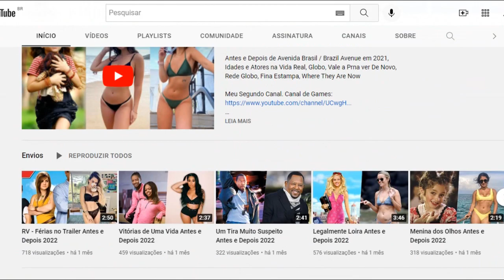Uma Família em Apuros | Antes e Depois 2022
Before and After / Then And Now / Gifted Hands: The Ben Carson Story / Idades e Parceiros na Vida Real / Real Partners and Ages / Globo / Sessão da Tarde / Gloobo / Record / Sbt / TempeBefore and After / Then And Now / Gifted Hands: The Ben Carson Story / Idades e Parceiros na Vida Real / Real Partners and Ages / Globo / Sessão da Tarde / Gloobo / Record / Sbt / Temperatura Máxima / Sessão Aventura / Cine Maior / Filme Completo Dublado/ Parental Guidance, anteriormente intitulado Us & Them (bra: Uma Família em Apuros; prt: Sarilhos em Família) é um filme de comédia-familiar estadunidense de 2012 dirigido por Andy Fickman e estrelado por Billy Crystal e Bette Midler e co-protagonizado por Marisa Tomei e Tom Everett Scott e Bailee Madison. O filme foi lançado em 25 de dezembro, 2012./ Saiba qual filme a Globo exibe nesta sexta-feira na Sessão da Tarde / Filme ‘Uma Família Em Apuros’ é atração na Sessão da Tarde desta sexta (01/07)

Elenco
Billy Crystal - Artie Decker
Bette Midler - Diane Decker
Marisa Tomei - Alice Decker
Tom Everett Scott - Phillip "Phil" Simmons
Bailee Madison - Harper Simmons
Joshua Rush - Turner Simmons
Kyle Harrison Breitkopf - Barker Simmons